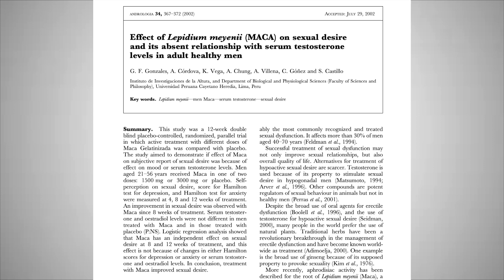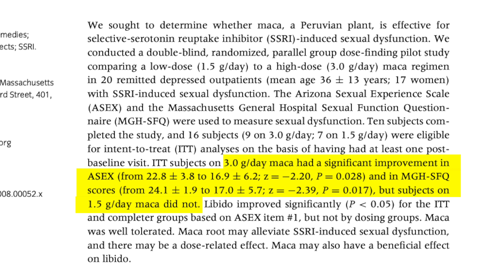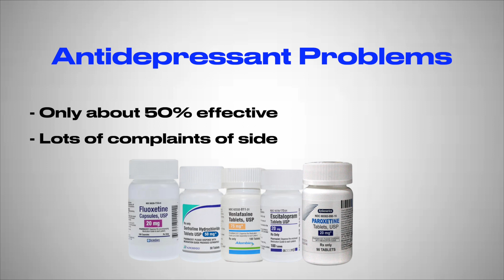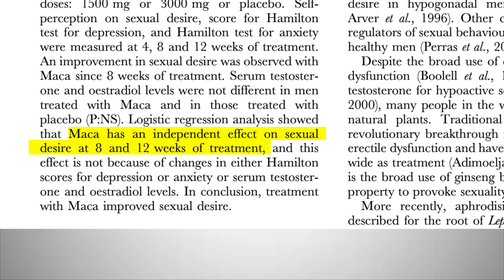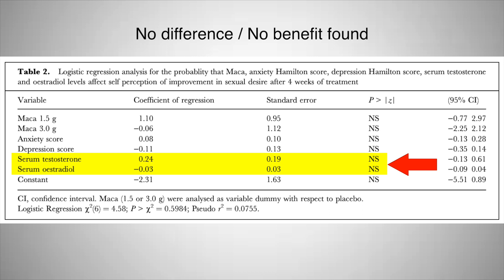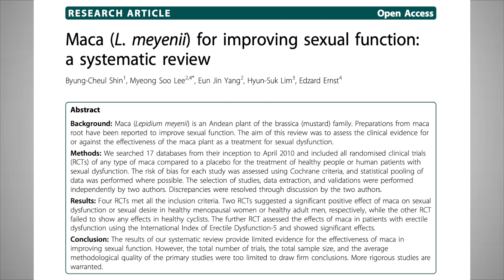Should You Take Maca Root? Pharmacist Explains Science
In this video, we will discuss Maca Root for men, if it has any benefit, specifically focusing on its impact on libido and testosterone levels. Maca Root is a natural aphrodisiac that has been used for centuries to enhance sexual function and improve overall vitality. But do studies show that maca root can actually increase testosterone, libido, and sex drive in men.